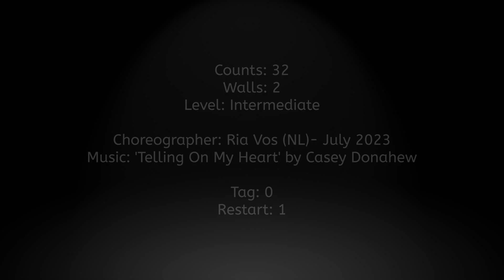Linedance- Telling On My Heart (Demo)